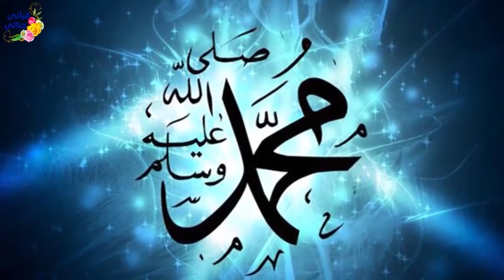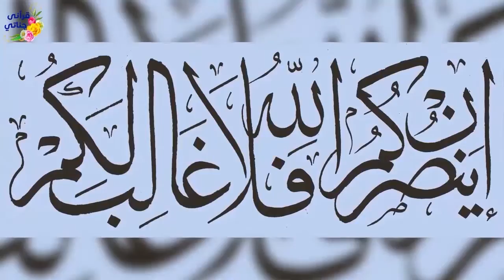قصص واقعية عن رجل تزوج على زوجته لانجابها بنتين وثلاثة تخلفوا عن رسول الله ولحظة فارقة